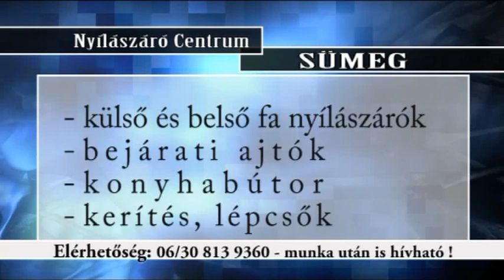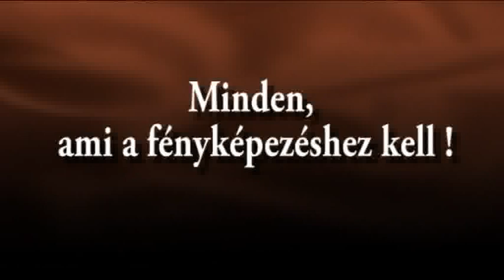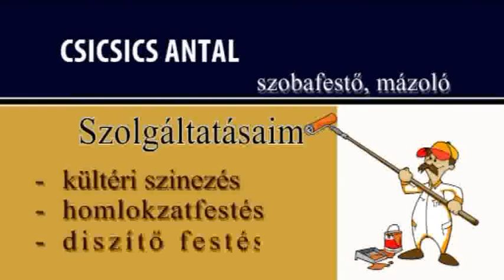KlubTV-április 5.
A KlubTV 2013. április 5-i adása.
-Önkormányzati hírek
-Sport összefoglaló
-Gasztro percek
-Testületi ülés összefoglalója